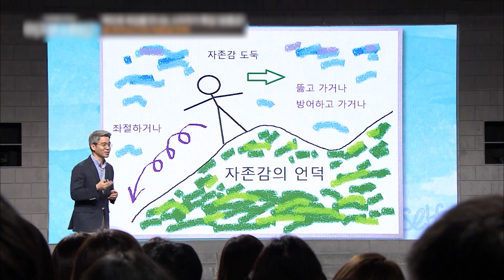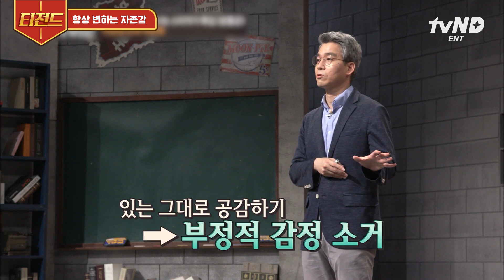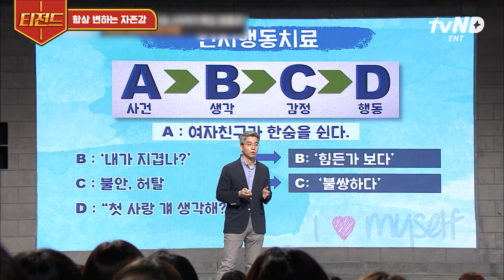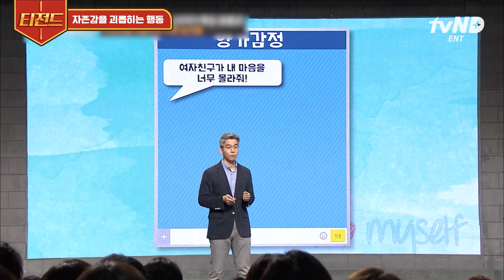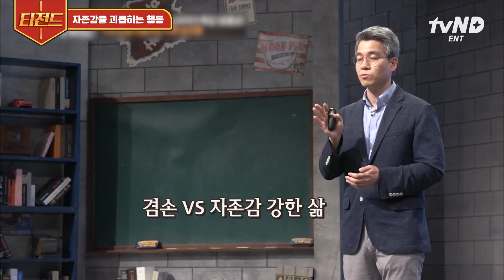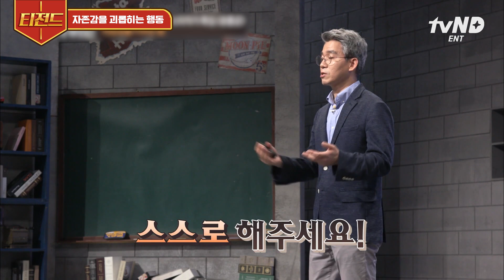[티전드] 자존감 도둑들을 만나면 장착할 마인드💗 그 사람은 그랬지만 나는 괜찮다( ´ ᵕ `͈ )◞♡